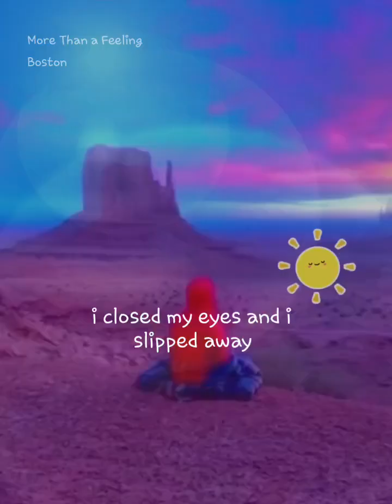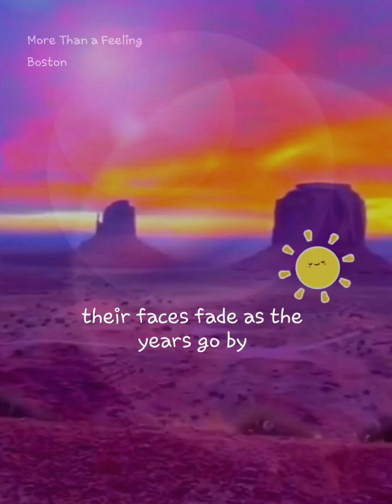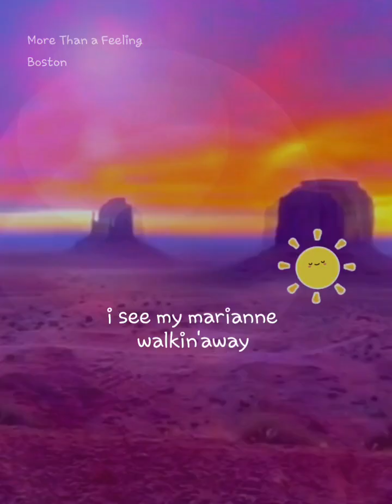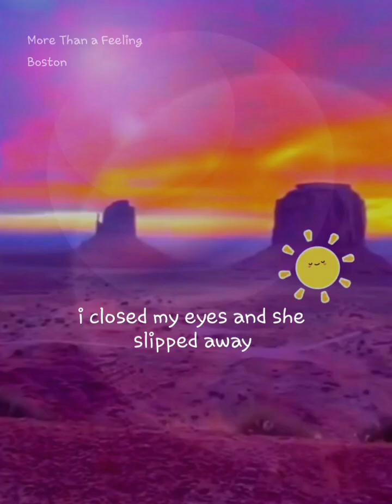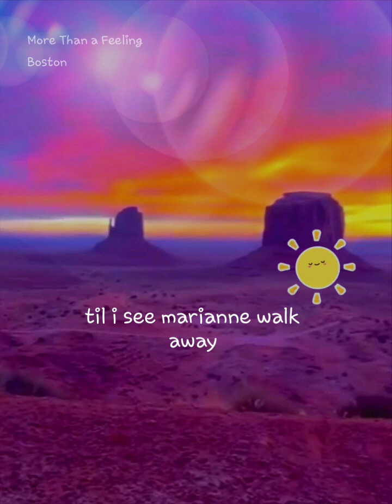↪️this More Than A Feeling cover of the Boston anthem for A+ is what Ive done with my life so far.♋️